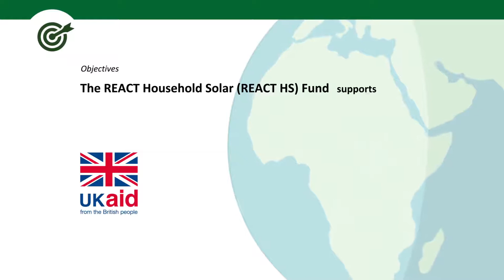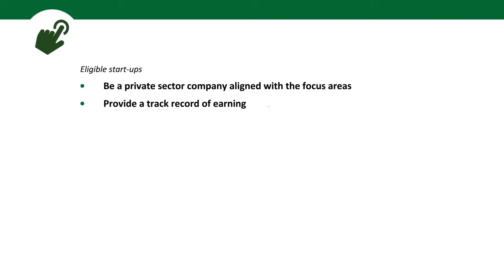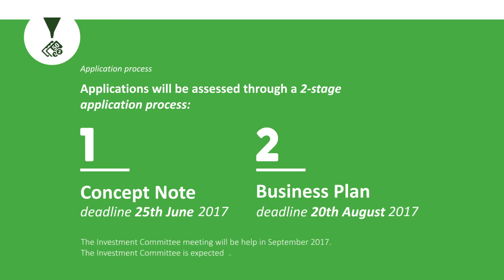AECF REACT Household Solar competition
The Africa Enterprise Challenge Fund (AECF) launched a new household solar competition under its Renewable Energy and Climate Adaptation Technologies (REACT) window. The competition aims to drive innovation in companies that have the potential to build affordable off-grid stand-alone solar household systems (SHS) in Malawi, Zambia, Zimbabwe and Sierra Leone. or send an email to